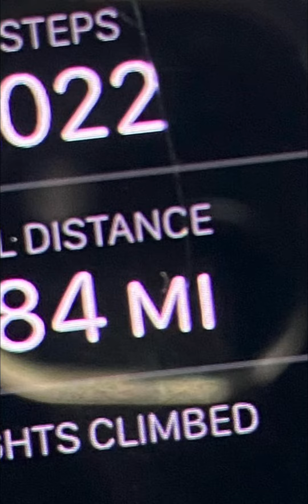Down 291LBS…Can’t stop me now!!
2-3 years ago this would’ve killed me! Today…just a walk in the park, and I wanted more!! So happy to be alive and blessed with good health thanks to Bariatric Surgery💪🏼😊👍🏼🫶🏼